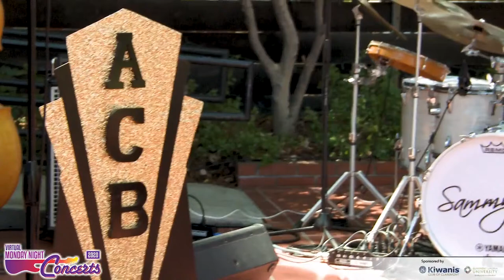Virtual Monday Night Concert Series - Week 2: Amanda Castro Band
The City’s Human Services Department and sponsors Claremont Lincoln University and Kiwanis Club of Claremont are proud to introduce the first ever Virtual Monday Night Concert Series!